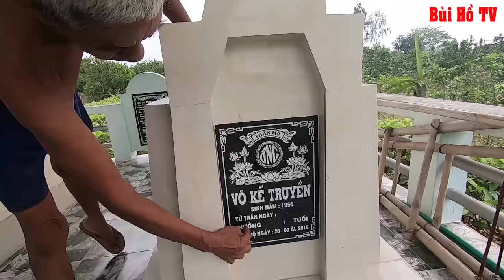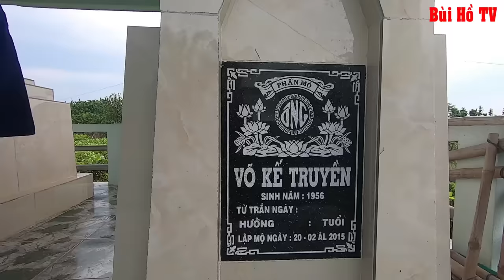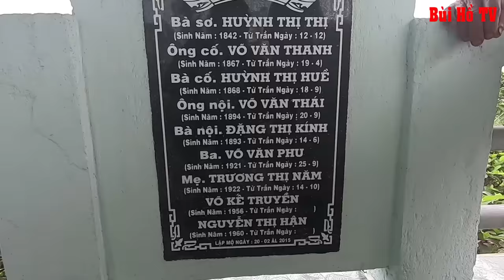Kì lạ ông bà Cụ chưa chết tự đóng quan tài xây nhà mồ cho mình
Bạn không khỏi giật mình khi nghe ý tưởng độc đáo của ông cụ này.